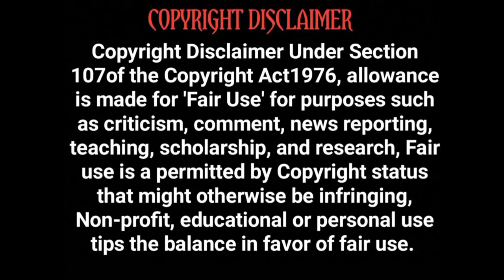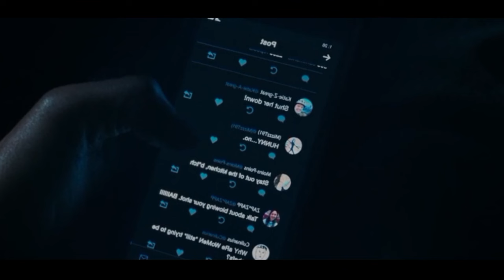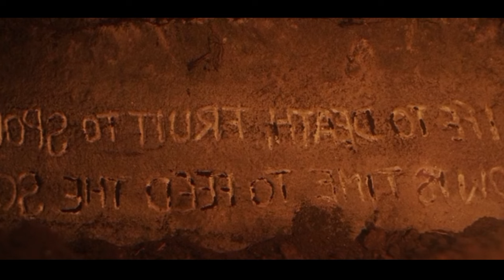நொடிப்பொழுதில் புழுக்கள் நெளியும் சமையல் | Hollywood movie story & review in Tamil voice over